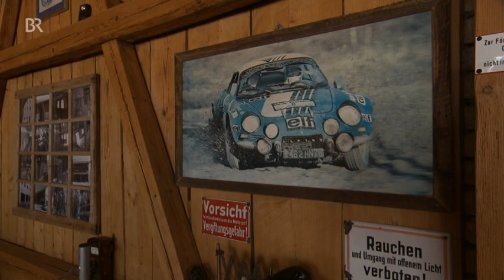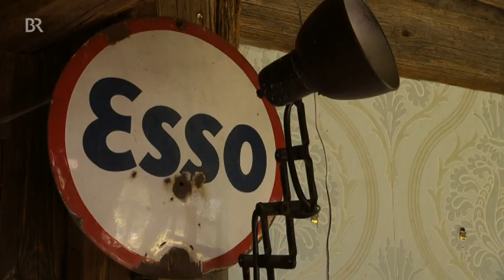Rund um Katzbrui - Teil 2 - Auf eigenen Wegen im Unterallgäu - BR Film von Klaus Röder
Das Unterallgäu ist eine leicht hügelige Landschaft mit Bächen und Wäldern, vom Alpenkamm weit genug entfernt und daher touristisch nur an manchen Stellen erschlossen. Landwirtschaft und auch Gewerbe prägen die Gegend. Rund um die alte Mühle Katzbrui trifft Autor Klaus Röder Menschen, die Besonderes schaffen und ihren eigenen Weg gehen.

Ein Film von Klaus Röder

Versteckt in einem Tal in der Nähe von Köngetried steht die alte Getreidemühle aus dem 16. Jahrhundert Katzbrui. Max Endraß restaurierte das Anwesen behutsam und übergab es seiner Tochter Marina, die es heute als beliebtes Ausflugslokal führt.

Pferde züchten, Bier brauen und Rallye fahren

Dort treffen sich Menschen wie die Künstlerin Alexandra Vogt, die im alten Milchwerk von Kammlach wohnt und malt, Araberpferde züchtet und sich um einen Einsiedler kümmert.

Auch Hans Roth, Chef der Storchenbräu in Pfaffenhausen, ist gerne Gast in Katzbrui. Mit vielen Ideen versucht er, seine Traditionsbrauerei stetig attraktiver zu gestalten.

Nicht weit davon entfernt, in Markt Rettenbach, restauriert der frühere Rallyefahrer Robert Kern, zusammen mit seinem Sohn Robert, alte Renault Alpine. Und sobald er darin seine Runden dreht, bemerkt man, dass er seine Leidenschaft am Fahren in keinster Weise verloren hat.